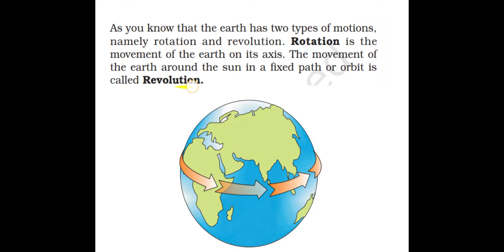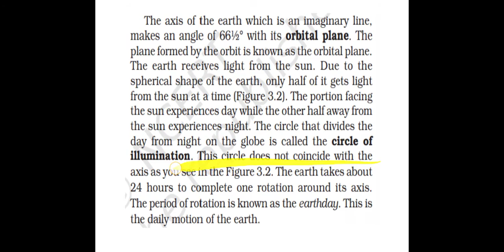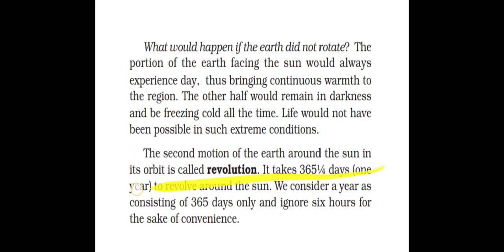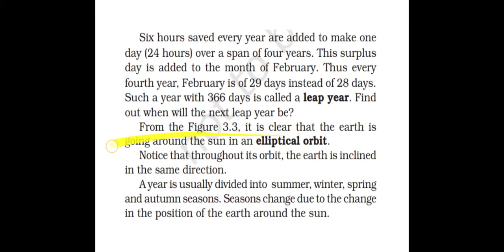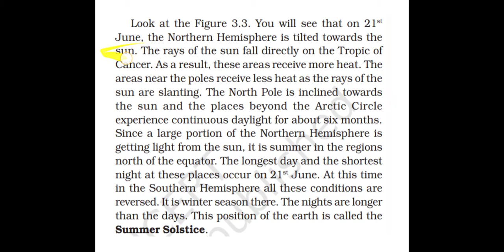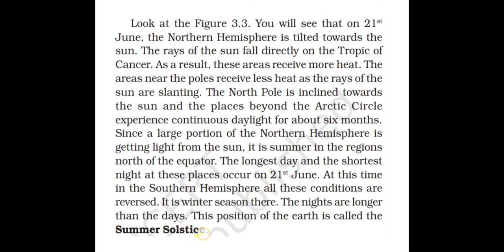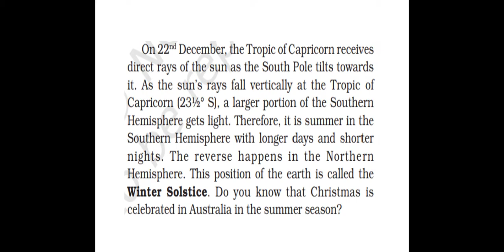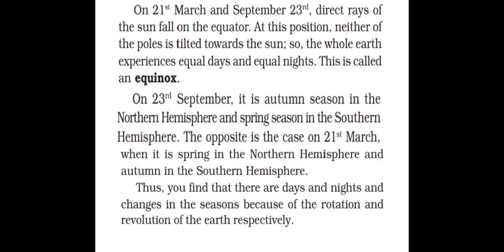Class-6th geography CH-3 (Motions of the Earth)